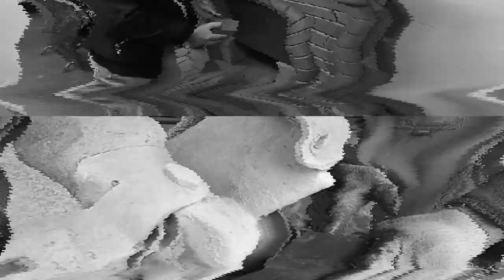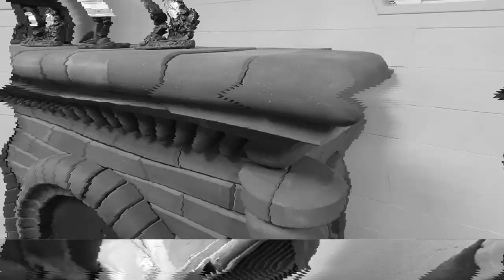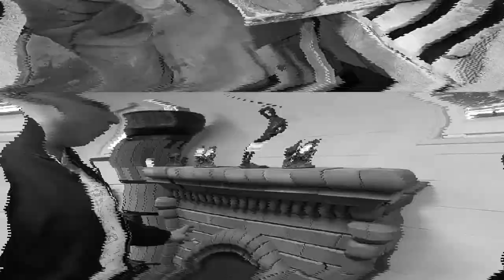Фигурный кирпич: где применяют и как резать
- наше видео про резку кирпича.

В этом ролике мы расскажем вам, что такое фигурный кирпич, как его производят и как применяют для строительства печей и каминов. Поехали!